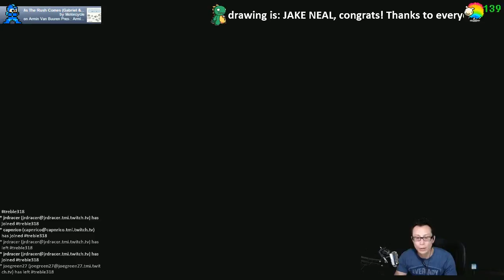Battlefield 3 PC 720p 60fps $1 Donation for a chance to win a Custom Mouse pad! 12/19/12 - - 15 / 19